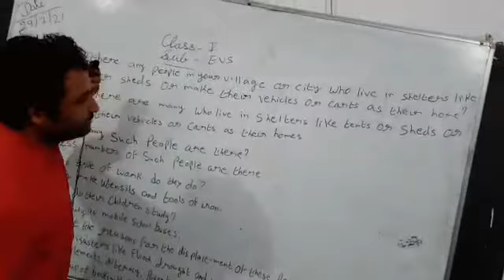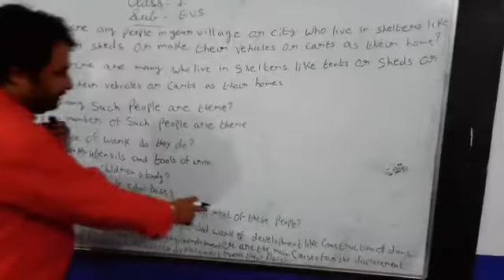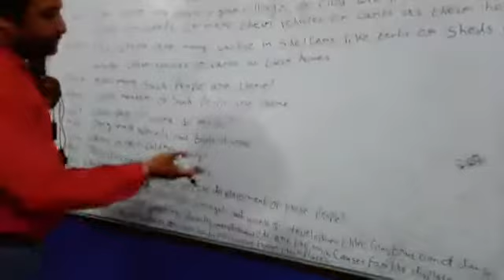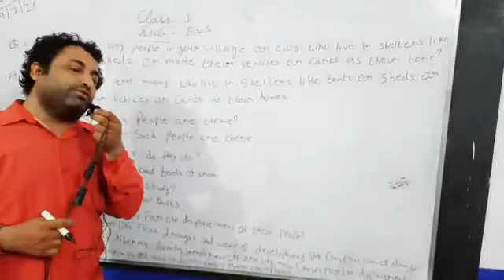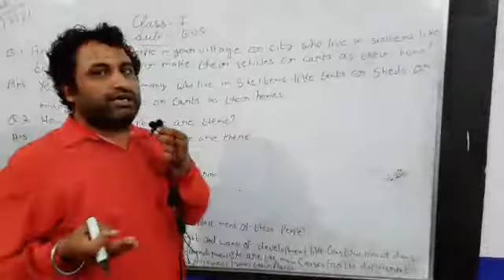Class 5 EVS Chapter 2 Question Answer